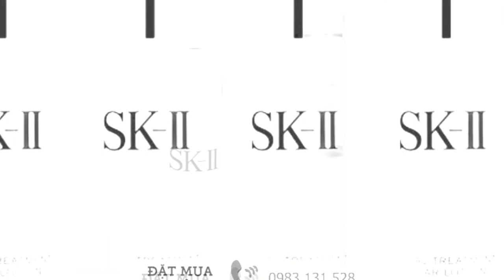SK-II Kem dưỡng - Sữa dưỡng - Mỹ phẩm SK II Nhật Bản